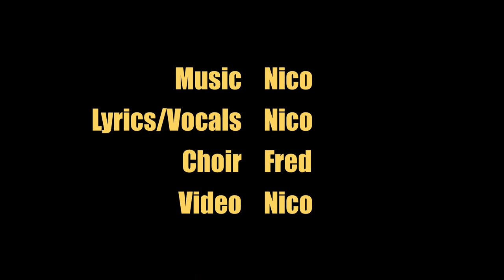Nafissatou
A song my Musicaine.
Music/Lyrics/Vocals/Video by Nico. Choir by Fred

Nafissatou - Lyrics:

You left a jungle, for an urban one
From mutilation to a public stoning
What have you achieved?
Nothing dear
Absolutely nothing
No success and no hope

You behave at work, with your family
Your community, everything looks so clean
What's your hidden plan?
Your secret?
What tribe do you belong?
Predator or victim

Does reward justify the risk ?